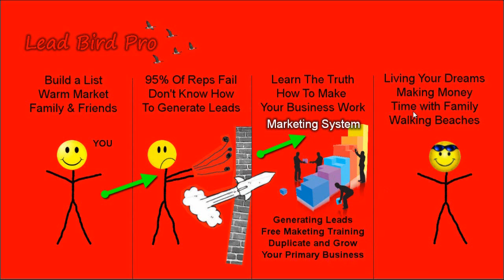ACN Review | #1 Reason Why Many Reps Fail in ACN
Tips to succeed in your ACN business! ACN Review

Are you on this ACN Review to find out what is ACN and if it is a good opportunity? Looking for ACN Reviews wondering if there could be any ACN Scam? Want to find out why many  reps fail in ACN or want to know how to generate more leads for your ACN business? Check out this FREE Training Video On How To Generate And Endless Amount of Leads for Your Business:

The #1 Problem for Reps You'll Get In the Video:

0:14 ACN Review | #1 Reason Why Many Reps Fail in ACN! ACN Reviews What is ACN Scam Download - Is This A Good Opportunity And Is It Possible To Make Money If You Join?
0:28 ACN Review | #1 Reason Why Many Reps Fail in ACN! ACN Reviews What is ACN Scam Download - How to make your ACN business work
0:42 ACN Review | #1 Reason Why Many Reps Fail in ACN! ACN Reviews What is ACN Scam Download - If stuck, how to move forward
0:56 ACN Review | #1 Reason Why Many Reps Fail in ACN! ACN Reviews What is ACN Scam Download - How to have max success with ACN
1:47 ACN Review | #1 Reason Why Many Reps Fail in ACN! ACN Reviews What is ACN Scam Download - Why 95% reps fail in ACN
2:18 ACN Review | #1 Reason Why Many Reps Fail in ACN! ACN Reviews What is ACN Scam Download - How many top earners are building their empires
2:50 ACN Review | #1 Reason Why Many Reps Fail in ACN! ACN Reviews What is ACN Scam Download - FREE Training Video On How to Generate An Endless Amount of Leads for Your Business:

You want to watch the whole ACN Review video for viral information on this opportunity and how to overcome being poor on leads and to start generating leads by the hundreds to have max success in your ACN business.

Maybe you already are a member with ACN and haven't had the success you was hoping for. First you are at the right ACN Review for great strategies on how to generate leads for to make your ACN business work. You might have heard that 95% of network marketers fail in this industry and the reason is that they never got to learn how to generate leads. Find out how the top earners are pulling in leads by the hundreds and building their empires online.

Have you been hearing ACN scam rumors and wanted to find out if they are true? We found that ACN is not a scam at all. ACN is legitimate and a great company. They are the largest world wide telecommunication company and have been around since 1993. So, ACN is absolutely a fantastic opportunity if you decide to join.

Just joining ACN won't make you wealthy. In order to be successful and make money, you need to know how to effectively market your ACN business, generate leads, and recruit new distributors into your organization.

The key in any business is to drive hundreds of new visitors to your web site every day. If you don't create traffic and leads, you will go out of business in short time. This ACN Review will show you how important it is to have a great training system that will brand YOU as a LEADER. Something that will not only push you to GURU STATUS but will pay you quick dividends in the process.

Informative ACN Review written for you who want to take your ACN business to the next level and massive profitability. Just click the link below and get your free presentation and learn how to pull in 25+ leads every day to build your ACN business lightning fast.